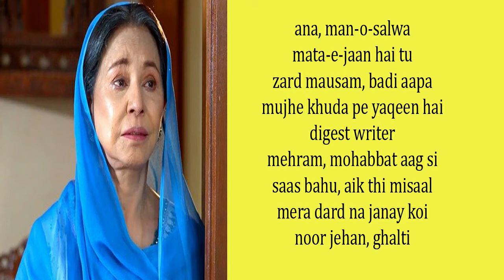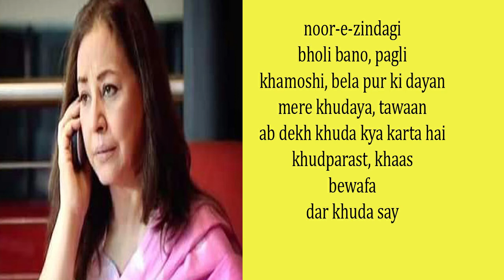Sajida Syed 35 Dramas List Pakistani Actress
In this video i am going to tell you about Sajida Syed 35 Dramas List Pakistani Actress.